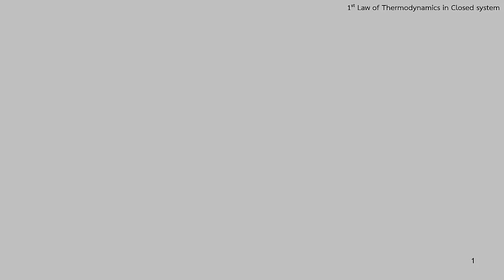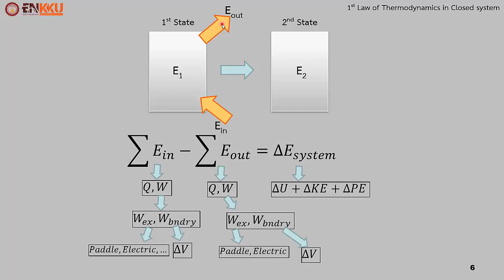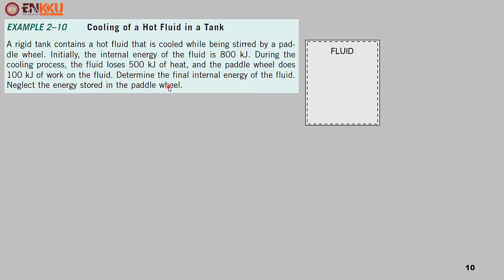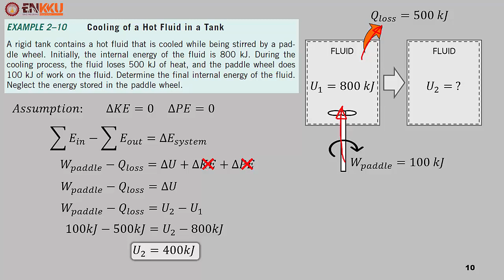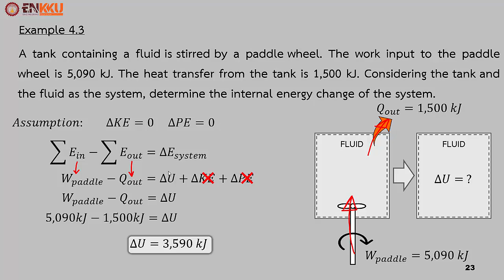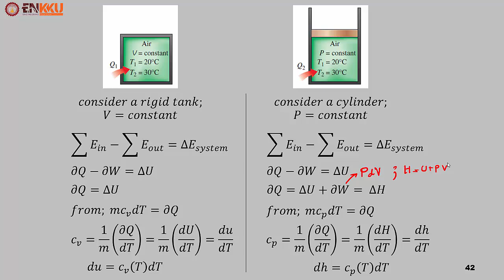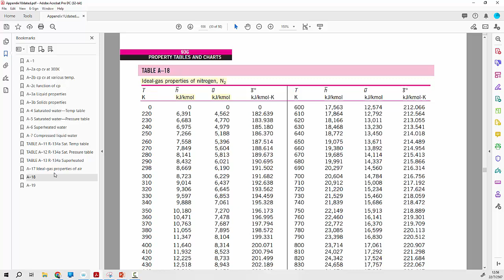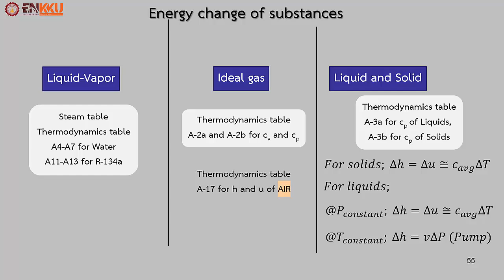1st law of Thermodynamics for closed system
- 1st law of Thermodynamics for a closed system
- 1st law of Thermodynamics for cycle
- Specific heat
- กฏข้อที่ 1 ของเทอร์โมไดนามิกส์ สำหรับระบบปิด